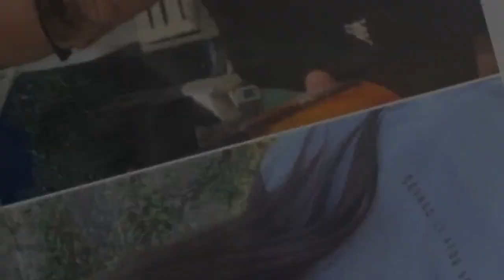Manuela Carriero Lascia il Trono di Uomini e Donne: I Motivi Svelati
Nel nostro ultimo video, esaminiamo l'incredibile decisione di Manuela Carriero di abbandonare il Trono di "Uomini e Donne" durante le registrazioni del 21 ottobre 2023. Scopriamo le ragioni dietro questa scelta inaspettata, con un focus sulle dinamiche con i corteggiatori Michele Longobardi e Carlo Marini. Affrontiamo anche le critiche che hanno accompagnato il percorso di Manuela nel programma. Inoltre, aggiornamenti su altri momenti salienti dell'ultima puntata.

**Titoli Brevi per l'Immagine del Profilo del Video (5 parole):**
1. "Manuela Carriero: Addio Inaspettato"
2. "Uomini e Donne: Motivi Abbandono"
3. "Intrattenimento: Colpo di Scena"
4. "Dinamiche con Corteggiatori Svelate"
5. "Critiche e Momenti Salienti"